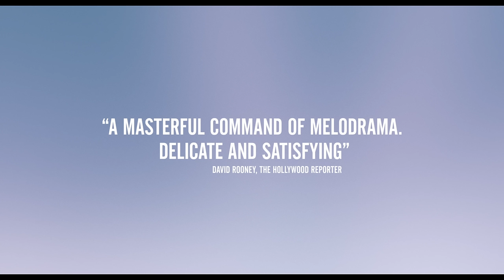Mountains May Depart | Trailer | New Release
Jia Zhangke's 'Mountains May Depart' opens February 12 at the Film Society of Lincoln Center

The plot of Jia Zhangke’s new film is simplicity itself. Fenyang 1999, on the cusp of the capitalist explosion in China. Shen Tao (Zhao Tao) has two suitors—Zhang (Zhang Yi), an entrepreneur-to-be, and his best friend Liangzi (Liang Jin Dong), who makes his living in the local coal mine. Shen Tao decides, with a note of regret, to marry Zhang, a man with a future. Flash-forward 15 years: the couple’s son Dollar is paying a visit to his now-estranged mother, and everyone and everything seems to have grown more distant in time and space… and then further ahead in time, to even greater distances. Jia is modern cinema’s greatest poet of drift and the uncanny, slow-motion feeling of massive and inexorable change. Like his 2013 A Touch of Sin, Mountains May Depart is an epically scaled canvas. But where the former was angry and quietly terrifying, the latter is a heartbreaking prayer for the restoration of what has been lost in the name of progress. A Kino Lorber release.